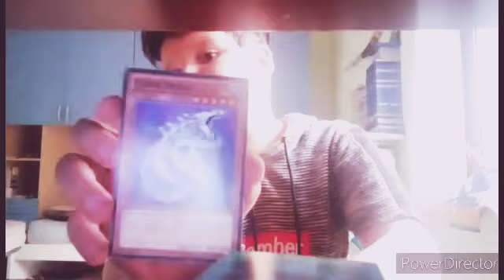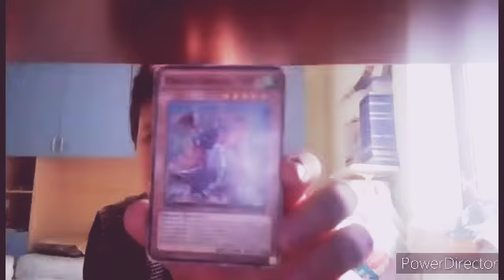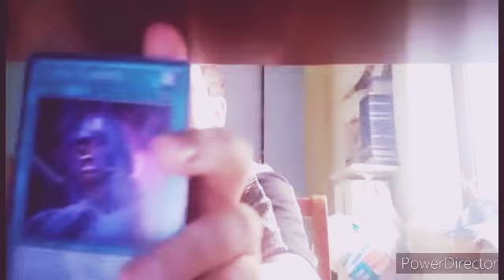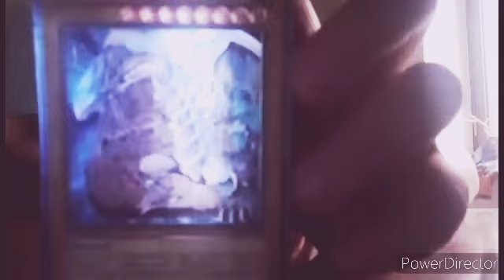Vi mostro le mie carte di Yu-gi-ho